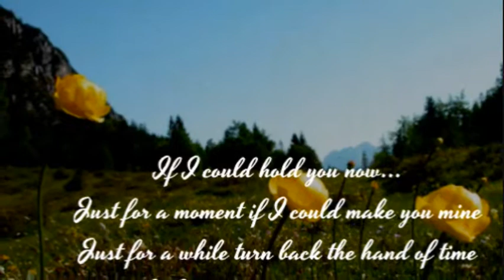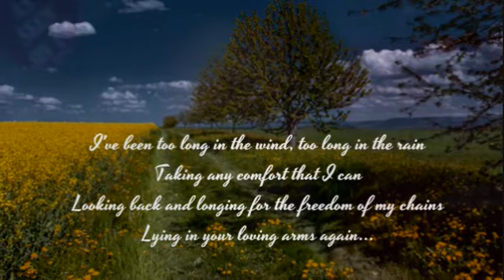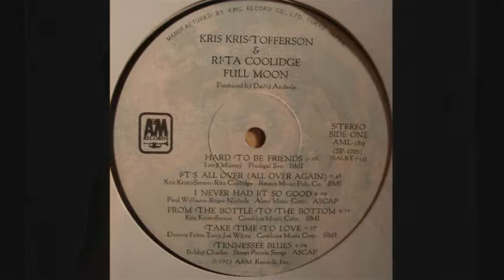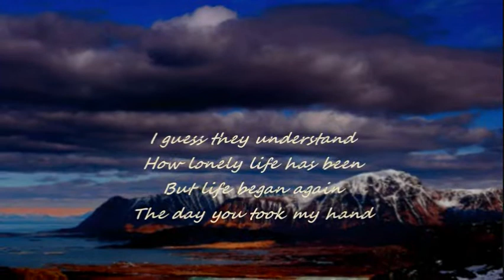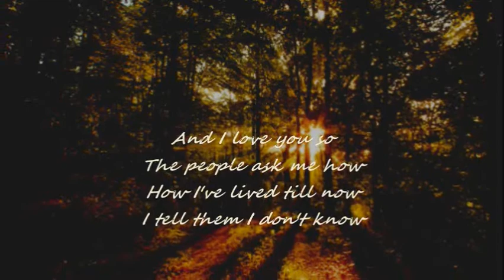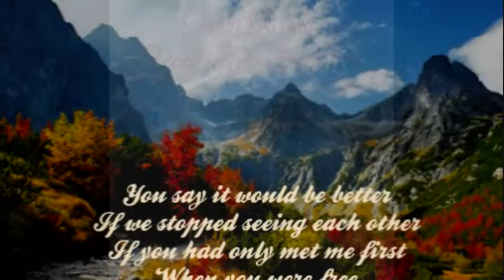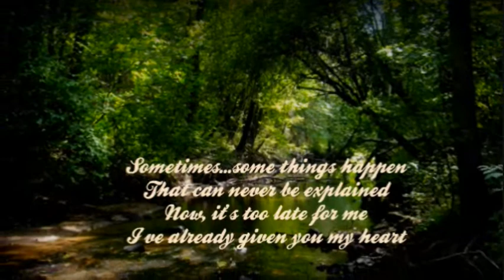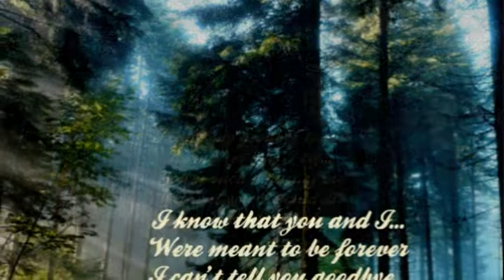REMINISCING WITH..... TRINI LOPEZ KRIS KRISTOFFERSON & RITA COOLIDGE BOBBY GOLDSBORO HELEN REDDY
Includes El Reloj Loving Arms And I Love You So I Can't Say Goodbye To You